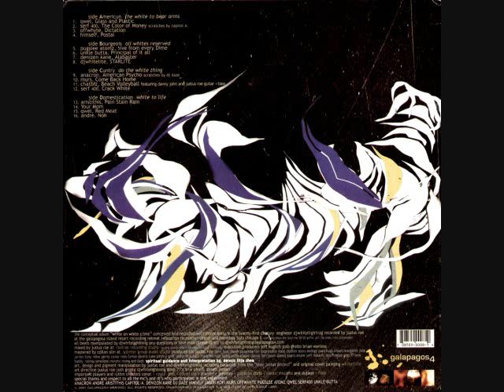(02) serf 400, The Color of Money scratches by Capitol A